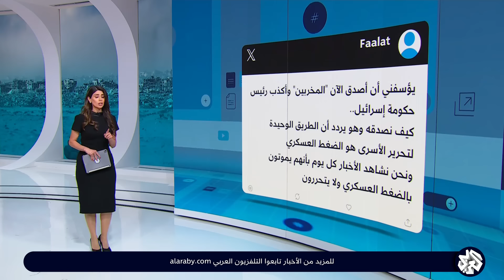رسائل القسام تشعل الشارع الإسرائيلي ومظاهرات حاشدة تطالب بوقف الحرب على غزة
تقديم: مدى طه